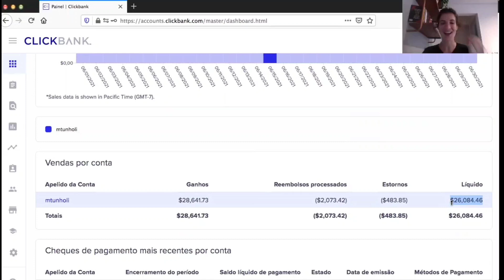NEUROCIENTISTA FAZ ALERTA SOBRE A DIABETES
Eslen é psicólogo clínico e neurocientista.